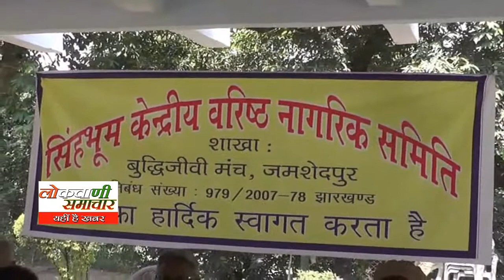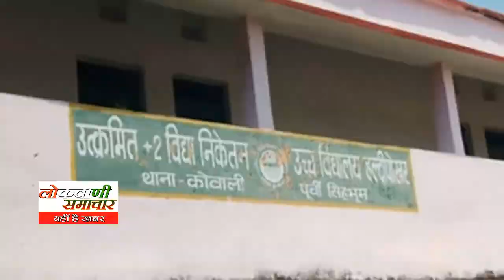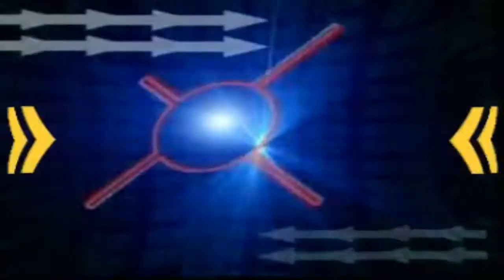lokvani samachar06 10 2018om